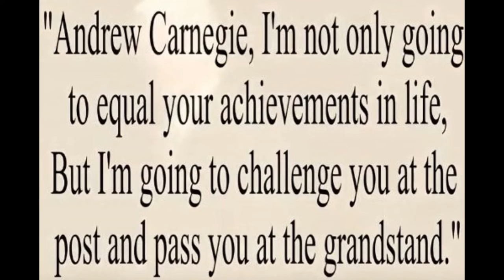FREELINE - DAY N NIGHT 2016 YEAR 3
THIS AMAZING VIDEO IS THE NEW OPEN DOORS SERIE!! I PROUDLY PRESENT TO YOU A MIX OF GREAT MOMENT THIS PASS WEEK IN 3 CITY!!FIRST TIME IN THE NEW  SKATEPARK MIRABEL AND 2 PARKING TO TRY MY NEW PAIR OF FREELINE IN WOOD (TERREBONNE & ST-SAUVEUR) THE MAKING OF THIS VIDEO IS AWSOME .